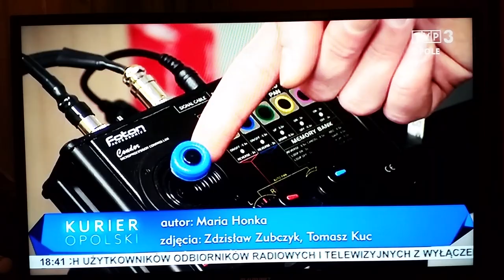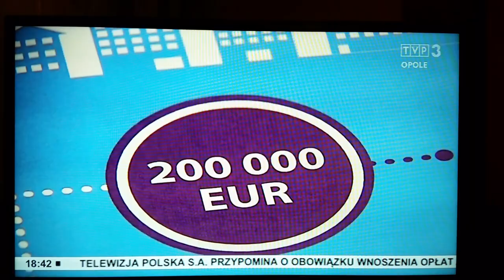Felieton w Kurierze Opolskim, 20 stycznia 2016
Źródło: TVP3, Kurier Opolski, 20 stycznia 2016, godzina 18:30.
Andrzej Błachowicz i Paweł Kurtasz, reprezentanci firmy BlueSoft STC Sp. z o.o. wypowiadają się na temat prowadzenia własnego biznesu. Współautorzy wielu innowacyjnych rozwiązań w zakresie nowych technologii.